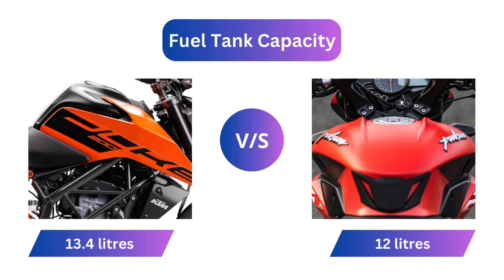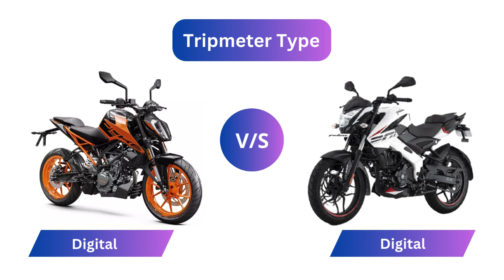🏍️ KTM 200 Duke vs Bajaj Pulsar NS200 - Street Dominators Face Off! 🏍️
Brace yourself for an intense showdown between two heavyweight contenders in the street motorcycle scene - the KTM 200 Duke and the Bajaj Pulsar NS200. In this electrifying clash, we dissect every aspect to determine which bike claims the throne in the 200cc segment.

• KTM 200 Duke - (Engine Capacity - 199.5 cc, Kerb Weight - 159 kg, Max Power - 24.67 bhp @ 10000 rpm)

• Bajaj Pulsar NS200 - (Engine Capacity - 199.5 cc, Kerb Weight - 159.5 kg, Max Power - 24.13 bhp @ 9750 rpm)

🚀 Key Showdowns:

🔧 Performance Unleashed: Revving up the engines - which bike delivers the ultimate power and speed?

🎨 Design Battle: From aggressive aesthetics to sleek profiles - which machine defines street style?

🛣️ Handling Precision: Breaking down suspension, brakes, and maneuverability for a thrilling ride.

📊 Tech Rundown: Delving into the tech features that elevate the riding experience.

🔥 The Verdict:
Which of these street dominators emerges victorious? Join us as we weigh the pros and cons, delivering our verdict on the KTM 200 Duke vs Bajaj Pulsar NS200 face-off.